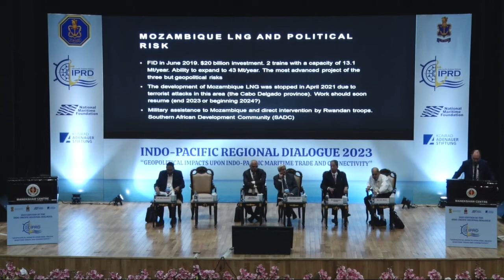Dr Francis Perrin delivered the speaker's remarks during Professional Session V at the IPRD-23.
Dr Francis Perrin, Senior Fellow (Energy), The French Institute for International and Strategic Affairs (IRIS), Paris, France delivered the speaker's remarks on Energy Potential and Maritime-Security Implications of new Offshore Gas finds in and around the Mozambique Channel during Professional Session V at the IPRD-23.

The “Indo-Pacific Regional Dialogue” (IPRD) is the Indian Navy’s yearly, recurring, top-level international conference geared at the Indian Navy’s strategic level.  The discourse is being led by the National Maritime Foundation (NMF), which is also the Indian Navy’s knowledge partner.  This year’s edition of the event (IPRD-2023) was held on 15, 16, and 17 November 2023.  The theme of IPRD-2023 was “Geopolitical Impacts upon Indo-Pacific Maritime Trade and Connectivity”.